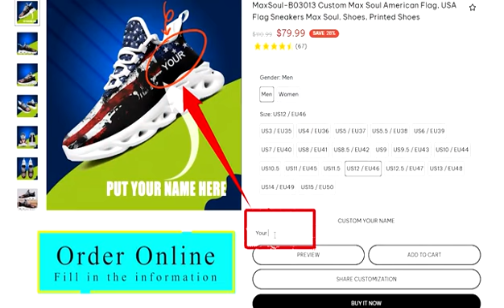Custom London Sneaker ,USA Flag Print Shoes for 4th of July Patriotic Gift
Custom American flag london sneakers for women men, flag pattern with unique design.
Ultra Lightweight Design, keep your feet comfortable all day.
Ergonomically Designed, it offers support and cushion to your feet for long-lasting comfort.
Lightweight Walking Shoes easy to match clothing. Arch support design for maximum comfort, perfect for casual, walking, travel, running, jogging, training, physical exercises and any occasion.
Breathable, Easy-to-Clean.